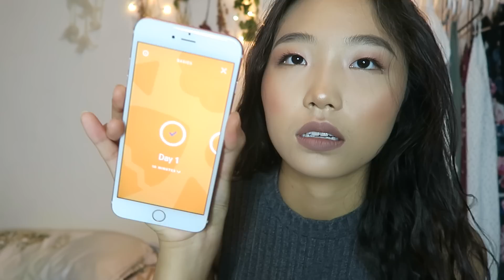（字幕) Mindfulness and Meditation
I post every Wednesday and Saturday!